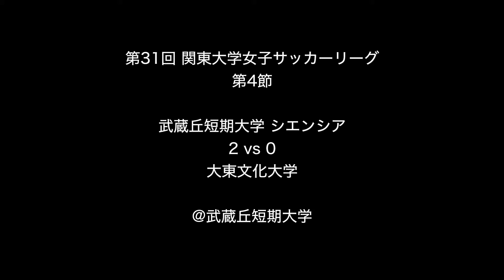武蔵丘短期大学 女子サッカー部 シエンシア 第31回 関東大学女子サッカーリーグ戦 vs 大東文化大学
第31回関東大学女子サッカーリーグ戦
(第26回全日本大学女子サッカー選手権大会(インカレ)関東地区予選兼)
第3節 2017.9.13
武蔵丘短期大学 シエンシア
vs
(公式記録と得点の時間が異なる場合があります)

武蔵丘短期大学
〒355-0154　埼玉県比企郡吉見町南吉見111-1

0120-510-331入学相談専用ダイヤル
武蔵野ファッションカレッジ
武蔵野調理師専門学校
武蔵野栄養専門学校